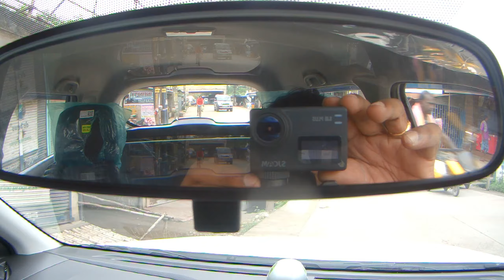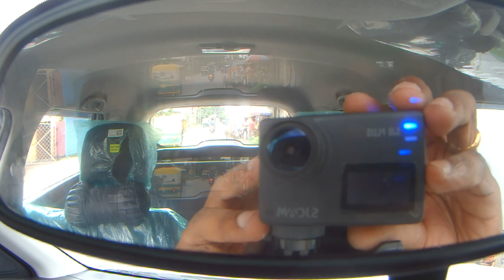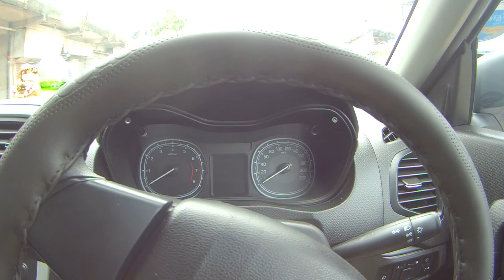Mirror Setting में गलती सभी करते हैं | Car Mirror Settings